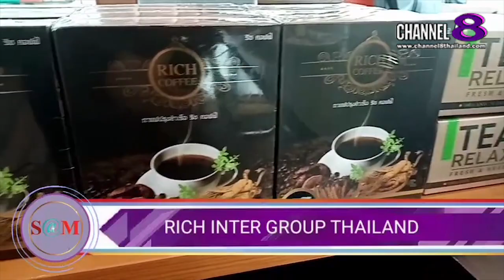Channel8Thailand : The S@M ET! NEWS : คุณ​พาสุกรีและคุณ​บัญชา กล่าวถึงธุรกิจออนไลน์​ในขณะนี้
คุณ​พาสุกรีและคุณ​บัญชา กล่าวถึงธุรกิจออนไลน์​ในขณะนี้

4 Ku-band @ 54 MHz
24 Ku-band @ 27 MHz

Downlink Information:
NAT TV 1 and 2
Transponder: 22
Frequency: 12090
Symbol Rate: 20000
FEC: 3/4

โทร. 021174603